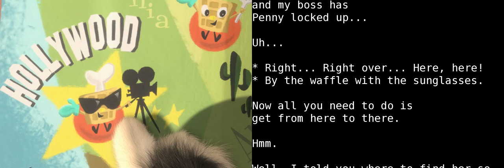Learn English With Audio & Subtitles ★ Bolt 3/7